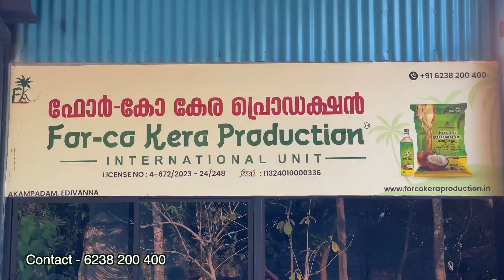പാതയോരത്ത് നടപ്പാക്കിയ സ്നേഹാരാമത്തിന്റെ പരിപാലനത്തിനായി വിദ്യാർഥികൾ വീണ്ടുമെത്തി | Edakkara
The students came back to take care of the Sneharam which was implemented on the roadside